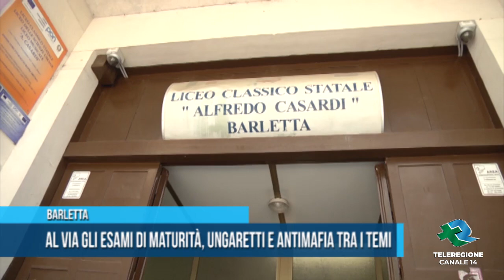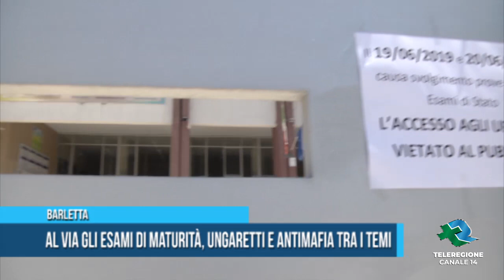BARLETTA | Al via gli esami di maturità, Ungaretti e i valori dell'antimafia tra i temi